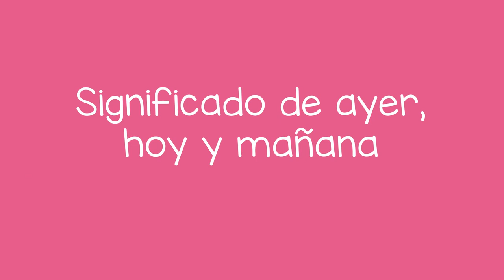Ayer, hoy y mañana - Yesterday, Today and Tomorrow (Spanish)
Usted puede ayudar al niño a aprender sobre el paso del tiempo y el significado de ayer, hoy y mañana.

You can help a child learn about the passage of time and the meaning of yesterday, today and tomorrow.